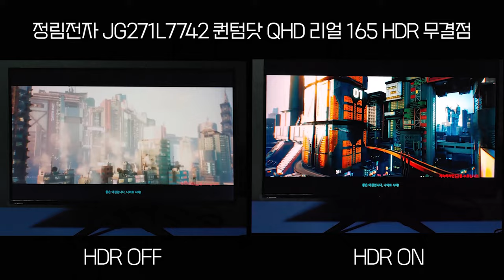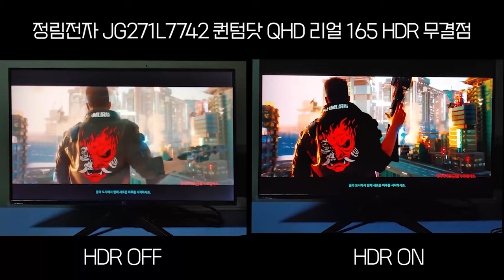27인치 게이밍 모니터 정림전자 GMASTAR JG271L7742 퀀텀닷 QHD 리얼 165 HDR 무결점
게이밍모니터에도 많은 변화가 생기고 있다. 처음에는 낮설었던 144Hz 주사율이 어느새 165Hz 익숙해져버린 요즘, 해상도도 이전 세대인  FHD 보다는 QHD, WQHD 까지 속속 출시된 가운데 정림전자에서 새로운 신작 한편을 또 선보였다. 바로 퀀텀닷을 적용한 정림전자 GMASTAR JG271L7742 퀀텀닷 QHD 리얼 165 HDR 무결점을 출시했습니다.

대만의 모니터 디스플레이 제조업체인 AUO의 공식 한국총판을 가진 정림전자 GMASTER 27인치 퀀텀닷 QHD 모니터를 만나보게 되었습니다.

몇달전에 정림전자 모니터를 사용해서 개인적으로 잘 공정하여 제조된 업체로 기억이 나는데, 이번에 이전 모델에서 진화한 퀀텀닷 모니터라니 !

IPS 패널을 꾸준히 써온터라 VA 패널이라하면 시야각이 마니 떨어질줄 알았는데, VA패널이에도 불구하고 어느 각도에서 보더라도 뚜렷하면서 변색이 없는 색감도 매우 만족스러웠습니다.

퀀텀닷 모니터의 큰 장점은 아무래도 선명하면서 뚜렷한 색감을 얼마나 잘 표현해느냐가 관건일수 있을겁니다.  sRGB: 100%,  DCI-P3: 99% ,Adobe RGB: 100% 라고 하는 퀀텀닷의 화질은 영상, 사진, 게임 같은 움직이는 그래픽에서 그 차이를 눈으로 직접 확인할수 있었는데요.

또 하나의 예를 들자면 바로 SUNSET 인데 오른쪽은 감귤 같은 색상을 띄는 한편, 왼쪽  JG271L7742 모니터에는 좀더 깊이감 있는 색감에 눈에 확연히 나타냅니다. 특히 하늘쪽의 색상의 그라데이션 효과가 좀더 퍼지는듯한 모습을 볼 수 있었습니다.

이 글은 제휴사와 다나와 체험단을 통해 제품 또는 서비스를 제공받아 작성 되었습니다.